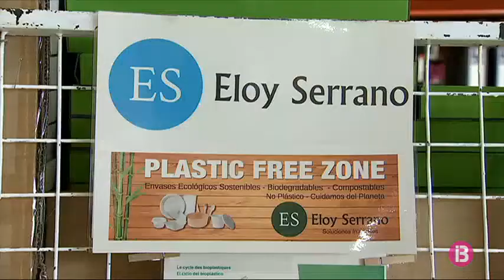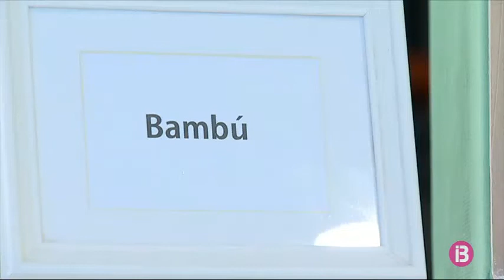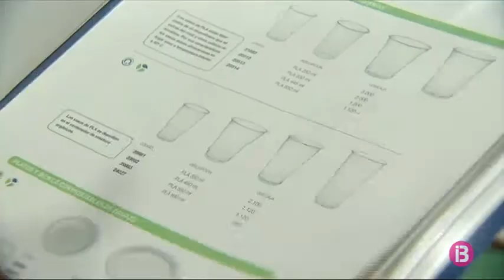Coneixem una empresa d`Eivissa que ofereix alternatives al plàstic d`un sol ús